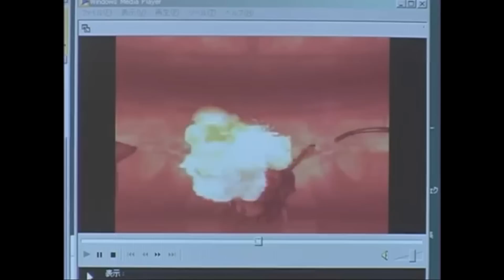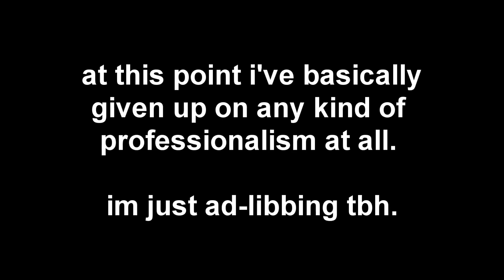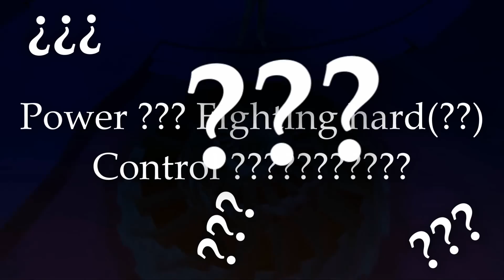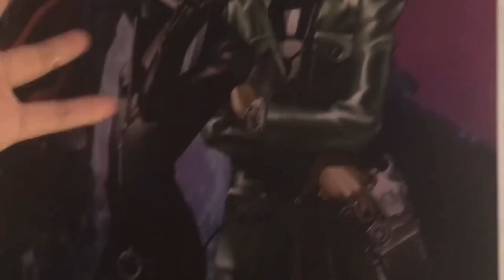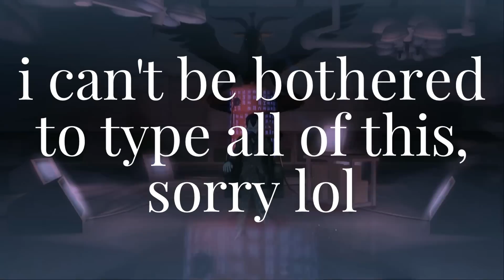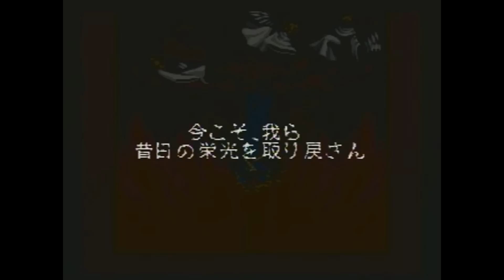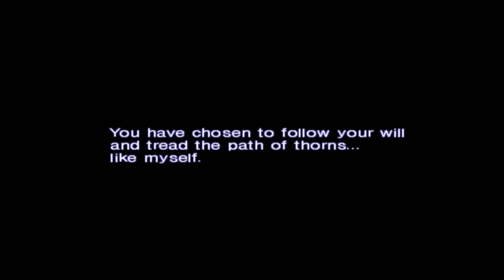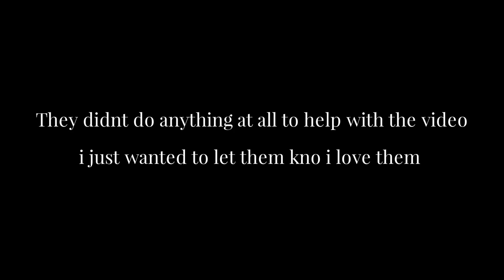Shin Megami Tensei III Nocturne is Beautiful.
Footage by BuffMaister